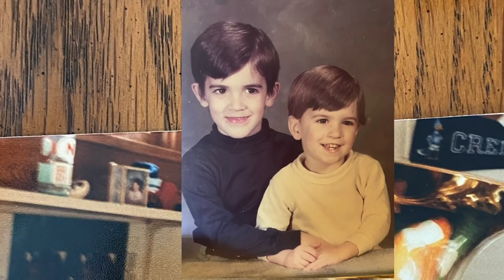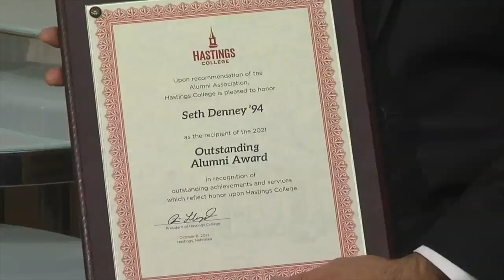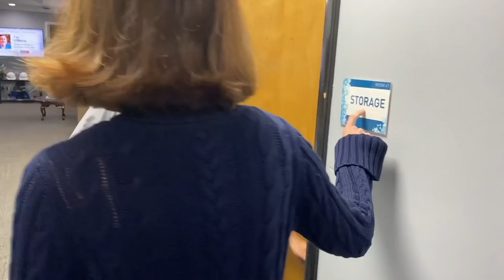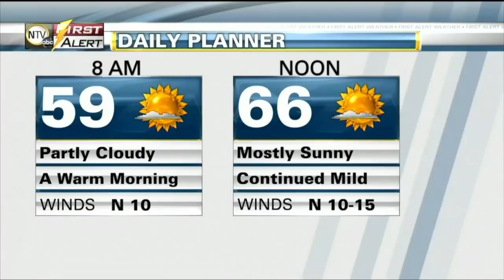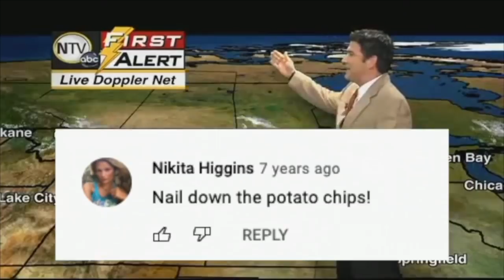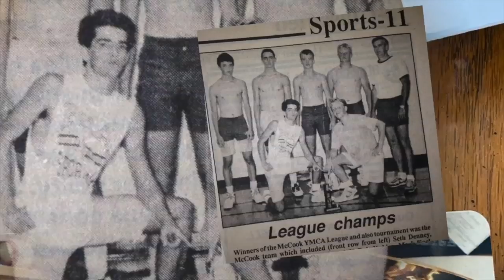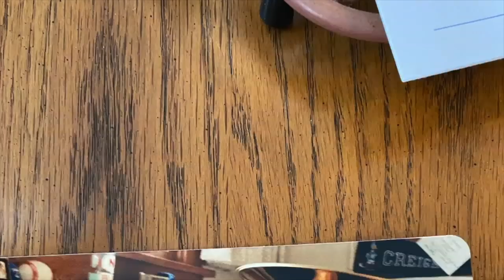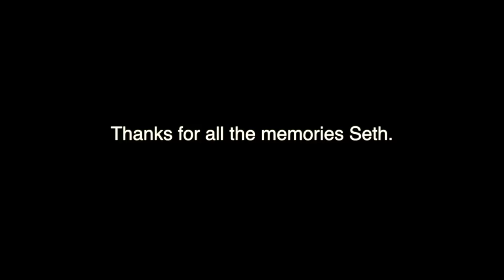NTV's Seth Denney Retirement Special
Seth Denney has been a part of the NTV family for 22 years and has impacted viewers across the state.

Wednesday, October 6, was Seth's last day with NTV, as he retired from the industry to spend more time with his family, and run his business Seth Denney Painting.

Seth is a McCook native, where he graduated and earned his Radio/TV Communications degree from Hastings College.

The thrills of doing something new every day and meeting interesting people are what drove Seth to become involved in News. Seth started out as a weekend anchor at KHAS-TV5 and then as a sportscaster for KNOP-TV in North Platte.

NTV wishes Seth all the best!

Coworkers past and present recorded send off messages to Seth. Some also sharing their memories in other ways.

Follow Seth and Colleen on Facebook and Twitter!